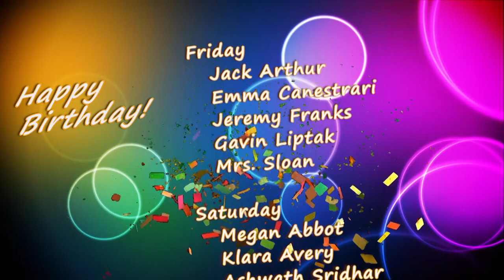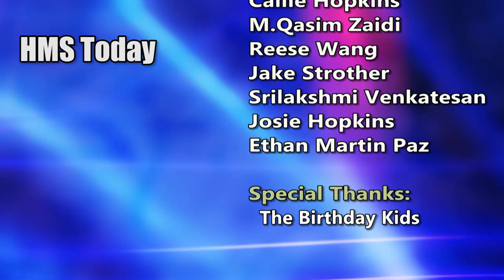HMS Today 9/28/18